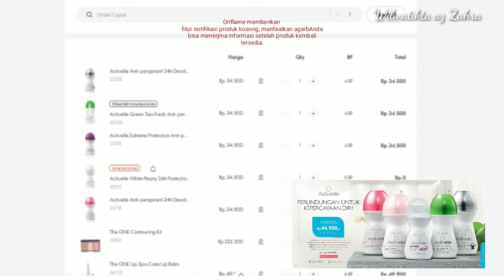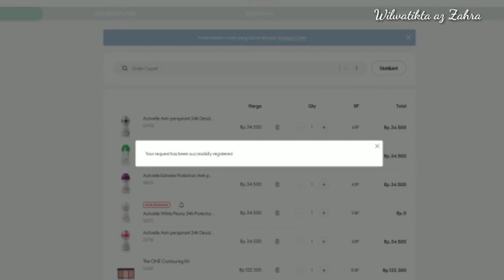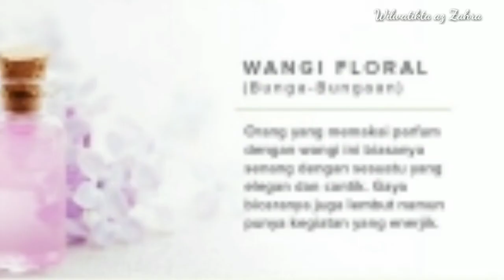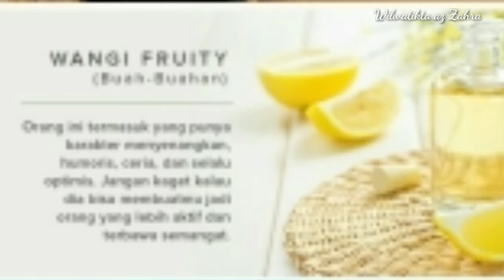Tips Mengatasi Stok Produk Kosong - Jualan itu Mudah di Oriflame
Jika produk yang dipesan tertulis STOK KOSONG SEMENTARA, berarti akan tersedia kembali,

*Klik Notifikasi lonceng*  di sebelah kanan gambar produk atau dibagian atas keterangan produk pada kolom order STEP1, setelah produk tersebut tersedia kembali, nanti kita akan dikirim informasinya dengan mengisi email, stelah klik gambar lonceng.

Informasi kapan produk tersedia kembali, bisa berbeda waktunya (tidak sama setiap produk) dan brp lamanya tidak bisa dipastikan, jika stoknya masih tersedia di Indonesia, maka akan tersedia kembali di periode katalog yang sama.

*Note:*
Rajin cek email, atau jika jarang buka email ada cara lain, Anda harus rajin test order utk mengetahui apakah produk tersebut sudah tersedia kembali.

*Tips:*
Sarankan produk lain yang sejenis pada pelanggan, dari pada menunggu produk kosong yang tdk pasti kapan tersedia kembali.

Bagi Anda yg belum pernah terdaftar sebagai member Oriflame, bisa dapatkan informasi detail tentang peluang bisnis bersama Winners network, hubungi kami di  WhatsApp

Sumber informasi :
Oriflame TV
Facebook Oriflame

Kami Winners Network mempublikasikan kembali untuk kepentingan kalangan sendiri dan kegiatan promosi/prospecting online.